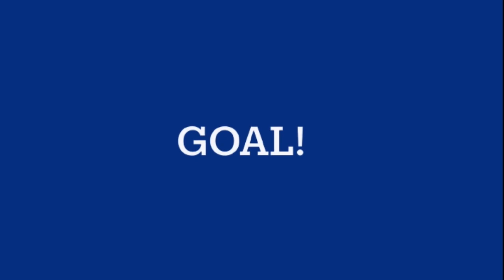New York Islanders 2023 Goal Horn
New York Islanders goal horn used at UBS Arena in Elmont, NY

Song:
Joe Satriani- Crowd Chant

Credits:
Background: Apple Keynote
Goal Horn: Made In Goal Horn Hub (Made By @FamousGoalHorns)